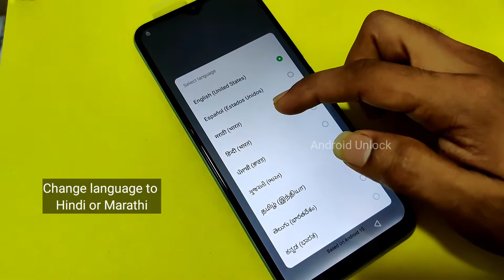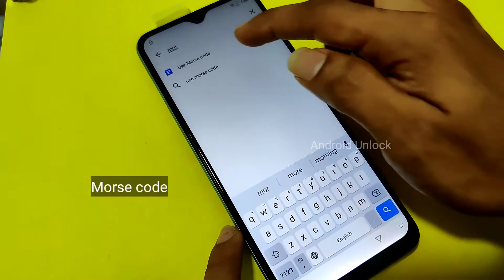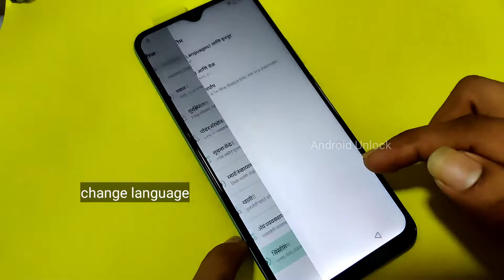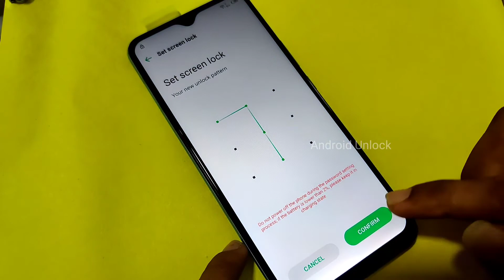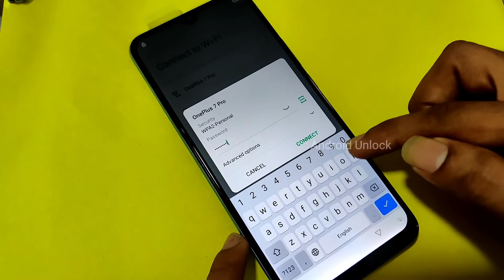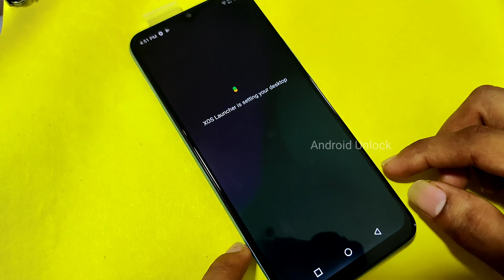Infinix Hot 10 Play FRP Bypass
Infinix Hot 10 Play FRP unlock